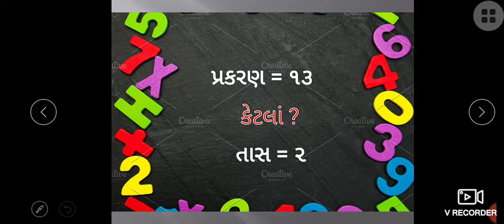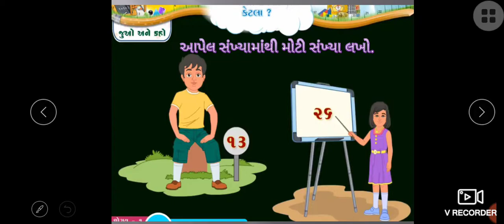ધોરણ 1 , વિષય ગણિત , પ્રકરણ 13 , કેટલા ?, તાસ 2